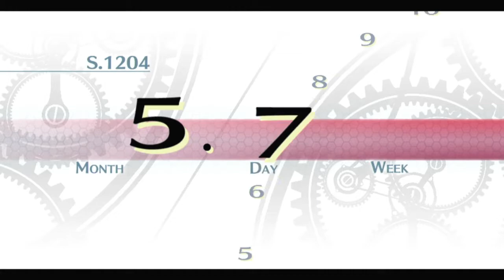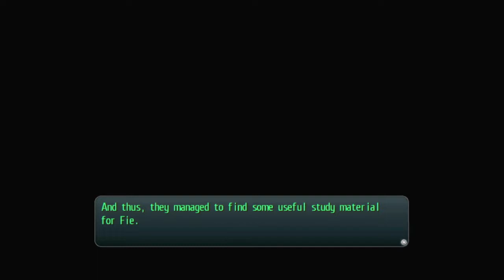Legend of Heroes Trails of Cold Steel │ Part 13: Game Play │ Backlogged Games